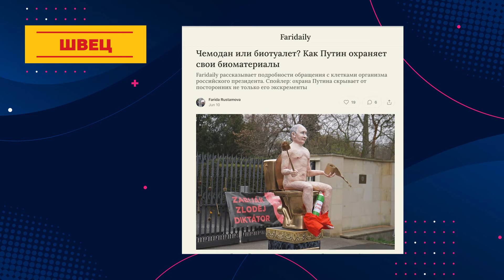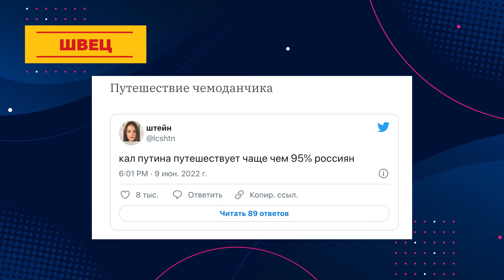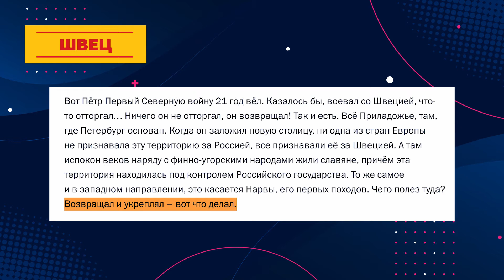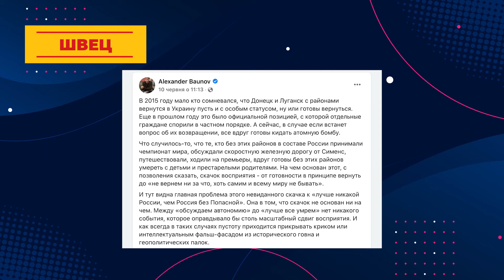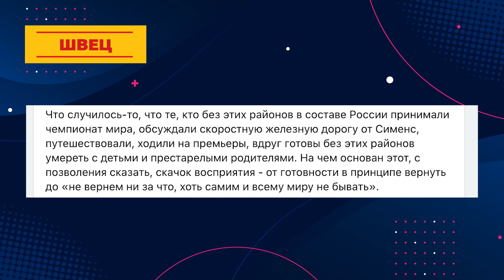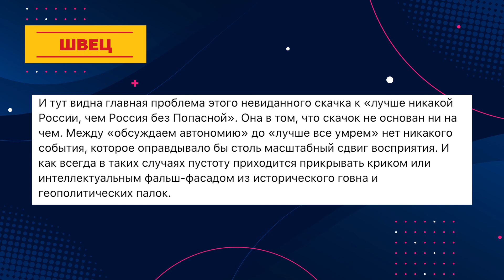Швец. Совершенно секретно: биоматериал президента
В своем видеоблоге Леонид Швец не смог обойти вниманием расследование журналистов французского журнала Paris Match о биоматериале российского президента, а также резонансное высказывание Путина, сравнившего себя с Петром Первым.

01:35 Как Путин охраняет свои биоматериалы
04:58 Путинская теория суверенитета
06:34 "Лучше никакой России, чем Россия без Попасной"

Журналист и политолог Леонид Швец поможет услышать голоса россиян о России. Смотрите каждый понедельник на телеканале "Новый мир".